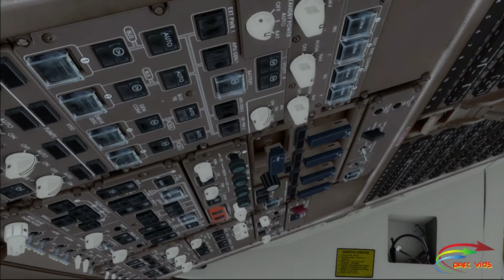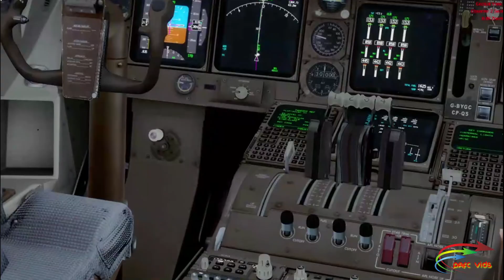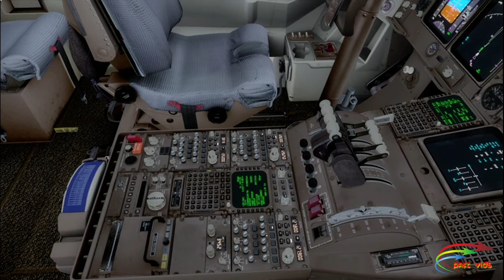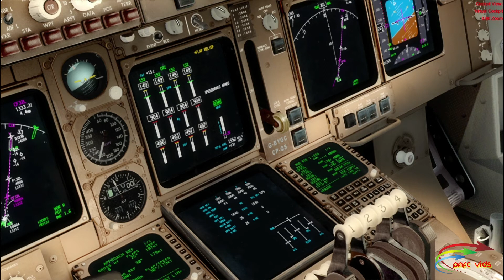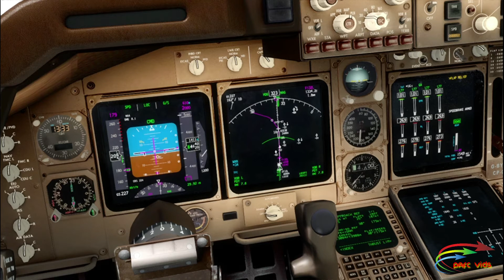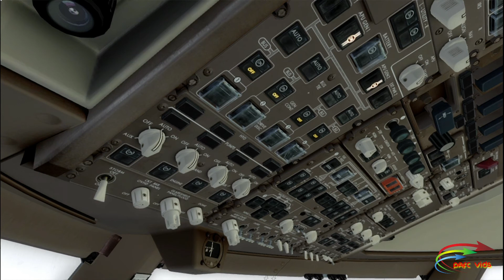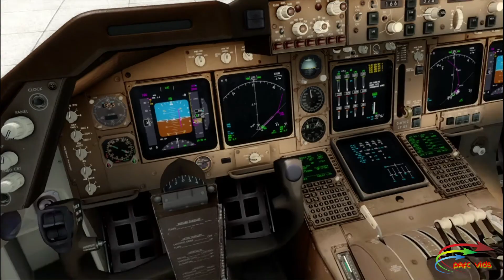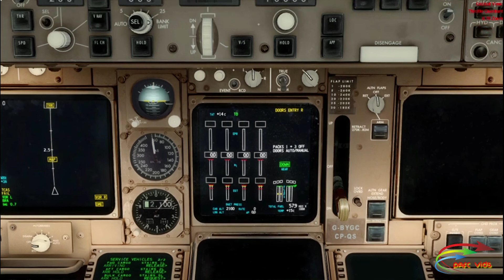PMDG B737 400 Queen of Skies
Probando la reina de los cielos con una librea antigua de la compañía BOAC